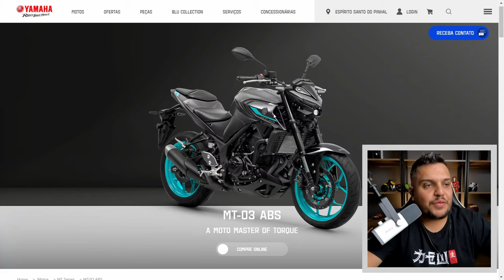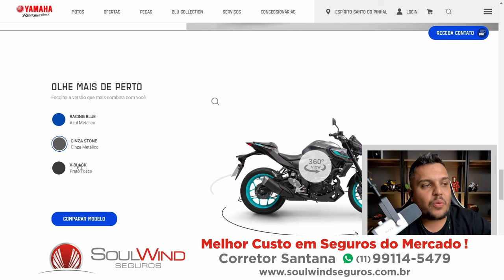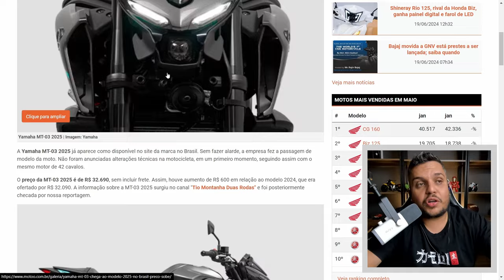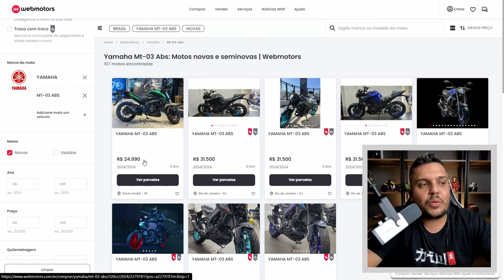🚨Palhaçada da YAMAHA com a MT 03 2025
✅Haya Creations✅
Film Maker
✅Vulcan Radical Store✅
Endereçõ: Rua Marquês do Herval, 95 - Centro
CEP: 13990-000